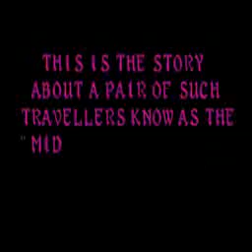Three Wonders (Arcade)